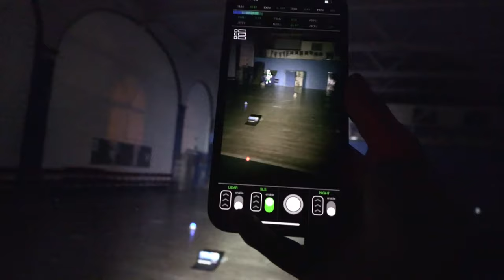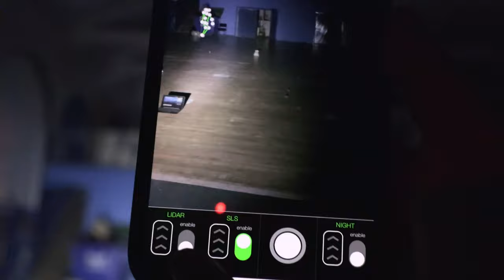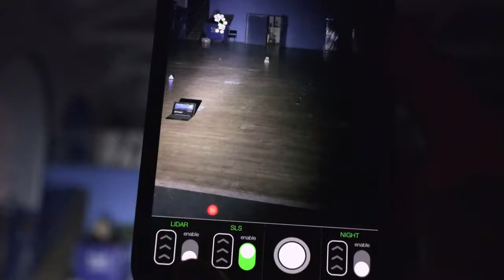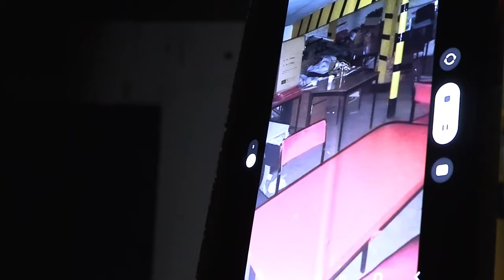OVERNIGHT in HAUNTED ARMY BARRACKS "Rare poltergeist activity" PARANORMAL TAPES: 2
Our investigation of mill street barracks left us amazed and spooked, we cant believe what we managed to capture on tape here at this INSAIN haunted army barracks, we caught REAL RARE POLTERGEIST ACTIVITY.

 This is part 2 of our UKS MOST HAUNTED SERIES. Lee and linzi steer are paranormal investigators who travel the world looking for strange and haunted places. join us as we embark on the mission to find the UKS most haunted places that no one dares enter!

timestamps:
0:00 - Intro History of the ghost sightings of mill street barracks
1:42 - Investigation starts
4:10 - Ghost shows us proof!
5:24 - SLS picks up a ghost man!
7:14 - EVPS a ghost army man communicates
9:19 - The Underground hospital
14:54 - The Results of the investigation